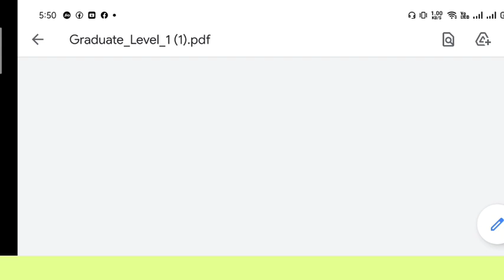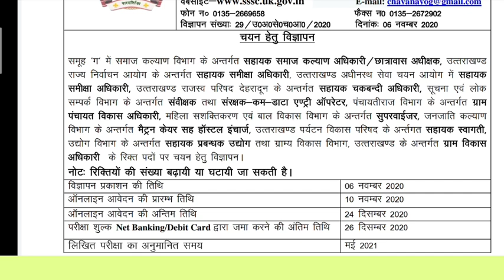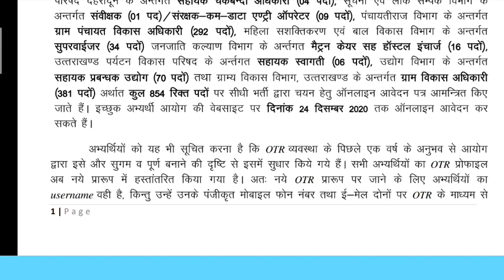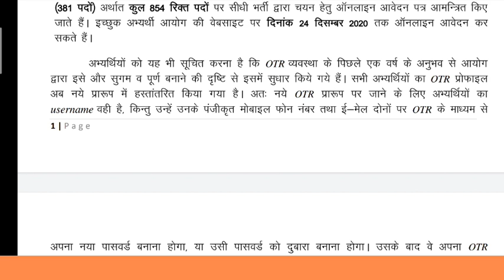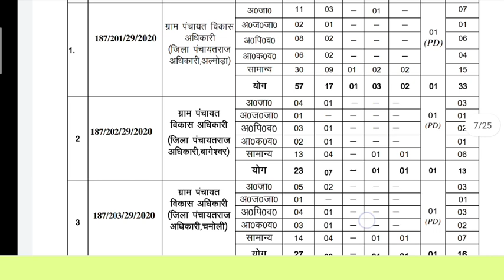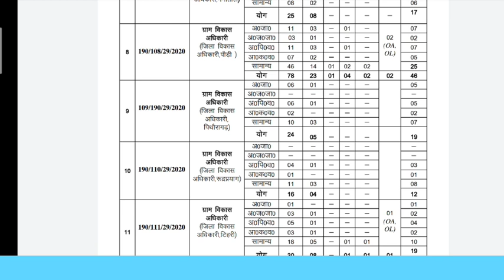UKSSSC उत्तराखंड में निकल गई बंपर भर्ती VDO VPDO समीक्षा अधिकारी समेत कई पदों पर निकल गई विज्ञप्ति